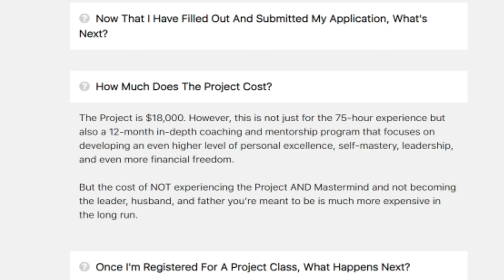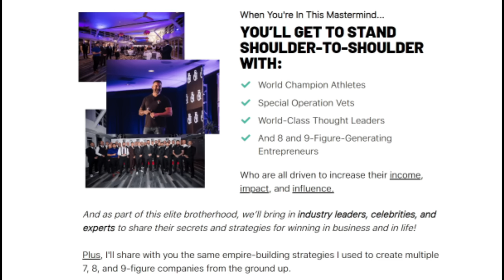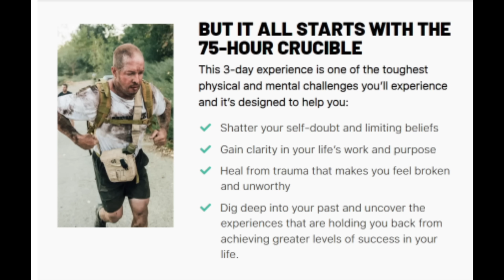Alpha Male Bootcamps Are Sad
This is the greatest alpha program of All Time